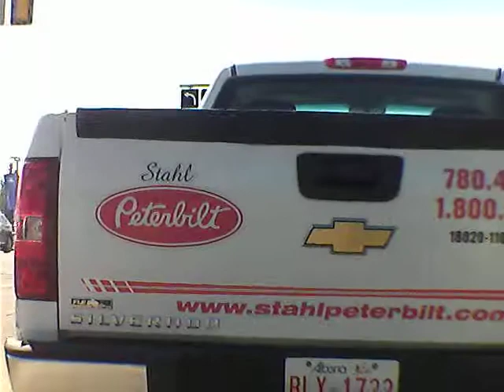Dumb Stupid Drivers Episode #479 FRONT CAM